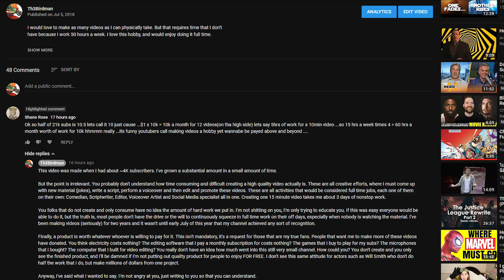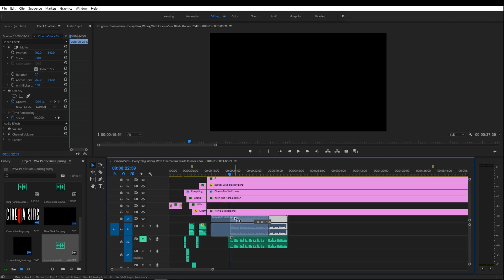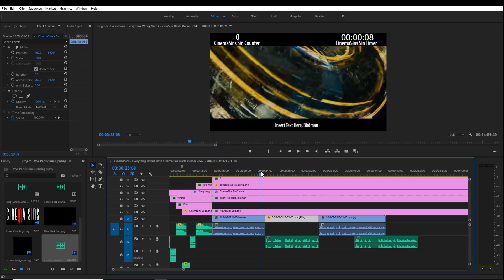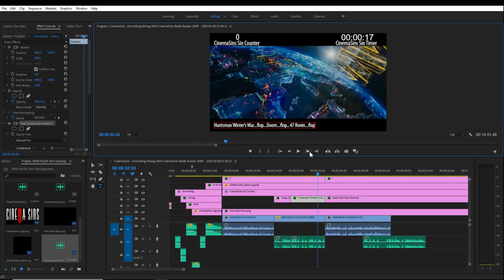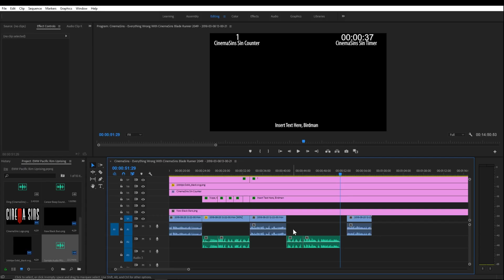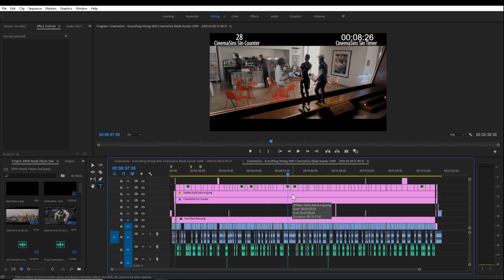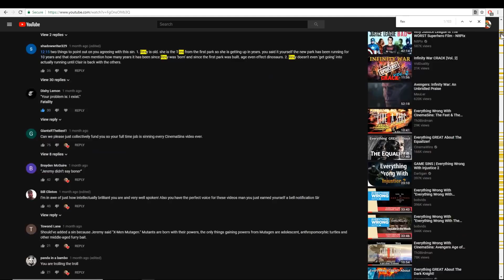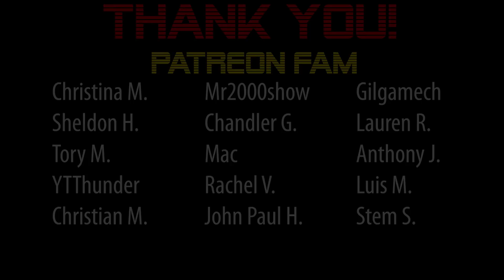Everything Wrong With You (And Your Criticism!) | Let's Talk Episode 13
Welcome to Let's Talk! with Th3Birdman, where I give you my thoughts on random things, like movies, games or just anything that is impacting the culture.

This episode, I get a few things off my chest about people that wrongfully criticize this channel, and I set the record straight. I didn't want to make a video like this, but it had become increasingly necessary, so I thought, Alright-- Let's Talk.